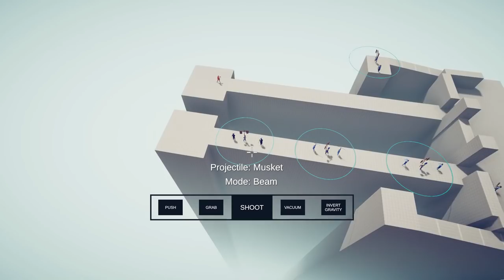TABS | The Legacy of The Boxer Season 1 #1